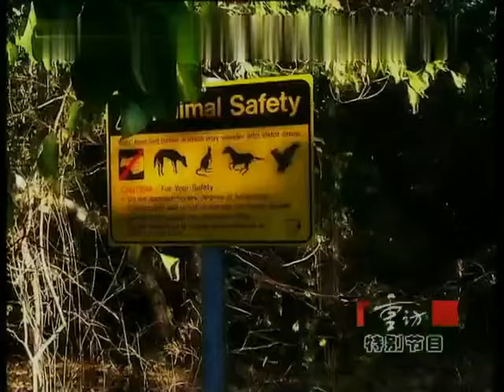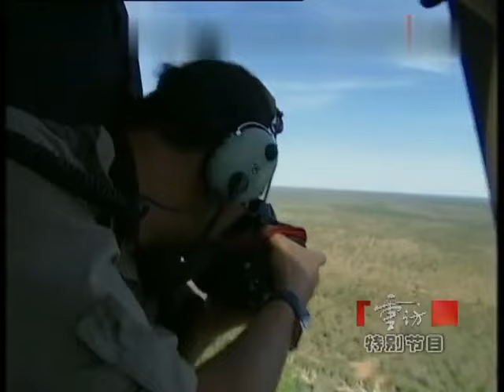探秘澳北原住民领地，男子深入丛林，拍摄夜晚咸水鳄捕食猎物画面，镜头记录下惊险时刻！【重访】